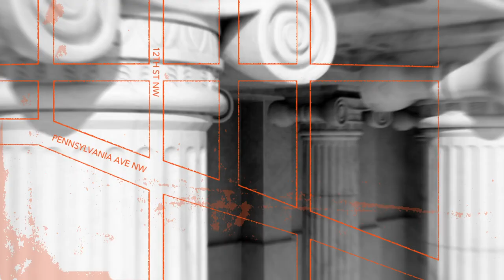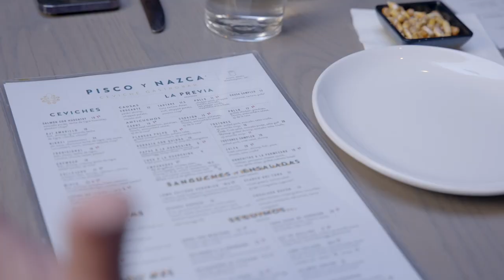Penn & 12 from APCO Worldwide: Episode 1 - Charlene Wheeless and Licy Do Canto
In APCO’s new series, “Penn&12”, former chief communications officer at Bechtel, Charlene Wheeless, discusses the increasing headwinds facing corporate DEI implementation and how business leaders should respond.